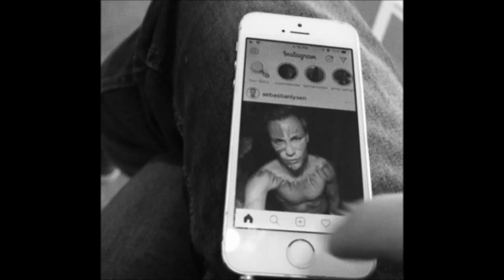And now we stand against the wall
This video is made free to use. Feel free to use my videos in your media projects, all I request is that no profit is made from them.